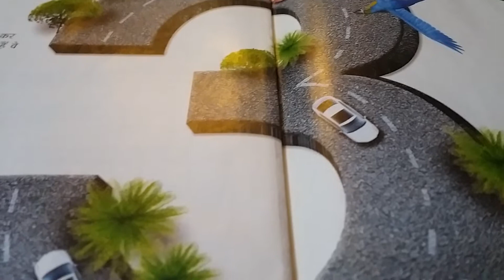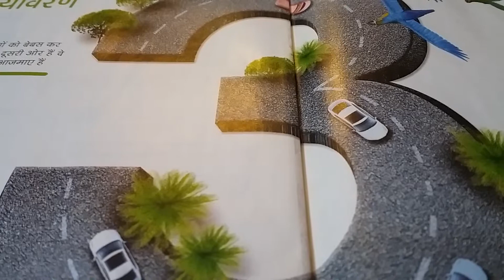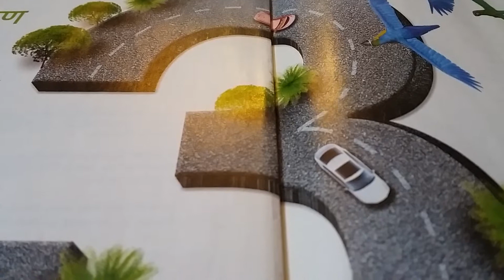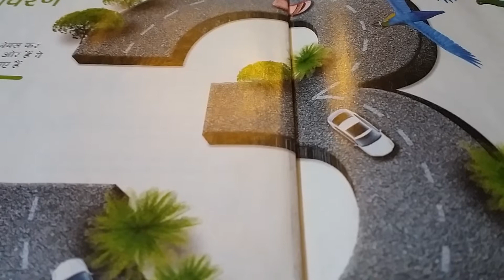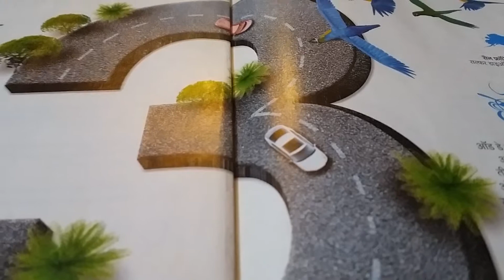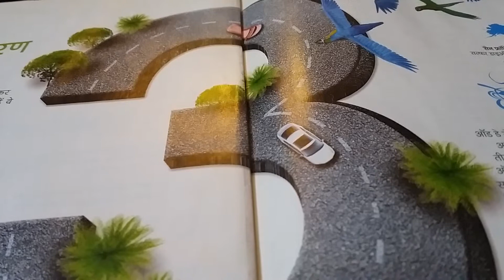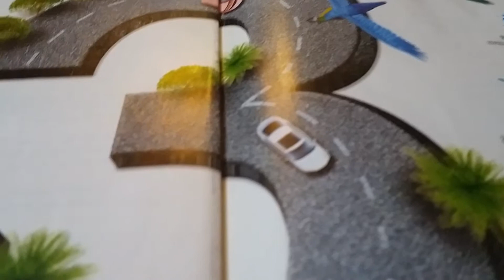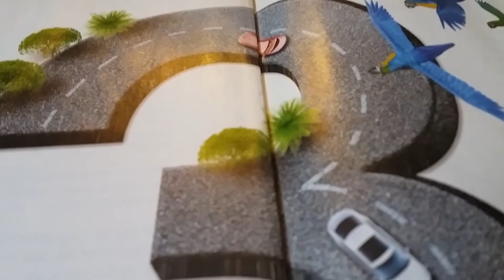EPISODE 🌍360| FOREST RIGHTS Act, 2006 | THE GREAT BHARAT | THE GREAT PEOPLE BY R.BHUSHAN BEST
◇" UNIVERSAL MISSION "◇ BETI BACHAO 👑 BETI PADHAO " THERE IS NO CHANCE FOR THE WELFARE OF THE WORLD UNLESS THE CONDITION OF WOMAN IS IMPROVED. IT IS NOT POSSIBLE FOR A BIRD TO FLY ON ONLY ONE WING . THERE IS NO HOPE FOR THAT FAMILY OR COUNTRY WHERE THERE IS NO ESTIMATION OF WOMEN, WHERE THEY LIVE IN SADNESS. FOR THIS REASON, THEY HAVE TO BE RAISED FIRST. " SWAMI VIVEKANAND ■■■■■■■ SUGGESTIONS To HONOURABLE PM ■ 1¤ PREAMBLE | FUNDAMENTAL DUTIES | FUNDAMENTAL RIGHTS | DPSP ¤ MUST DISPLAY ON EVERY PUBLIC PLACES 2¤ EVERY YEAR ON ALL INDIA LEVEL THERE SHOULD BE A MARATHON FOR MALE AND FEMALE. AND MUST BE GIVEN VERY HANDSOME AMOUNT 3 ¤THOSE WHO WANT CONTEST FOR MP OR MLA .MUST APPEAR IN SMALL GENERAL KNOWLEDGE PAPER AND HE OR SHE MUST PASS. THEN ELIGIBLE FOR CONTESTING ELECTION 4 ¤THERE SHOULD BE A DUTY OF EVERY SCHOOL OR COLLEGE THAT THEY MUST PLANT ANNUALLY 100 PLANTS IN THERE SURROUNDINGS ●●●●●● IT CONTENTS■ 1👍OUR PREAMBLE 2.👍 FACTS OF SCIENCE REPORTER MAGAZINE 3. 👍DAILY CURRENT AFFAIRS 4.👍 MOTIVATIONAL WORDS 5. 👍SUGGESTIONS TO HONOURABLE PM | PRESIDENT | SUPREME COURT 🔖LOVE TO WORK FOR WORLD FRATERNITY 🔖 👉CURRENT AFFAIRS PROGRAMME🌍 (C.A.P)CURRENT AFFAIRS USEFUL FOR IAS|PCS|SSC|BANK PO|RAILWAY |AIIMS|POLICE SERVICES |NDA |CDS| AND OTHER COMPETITIONS 🎁SOURCES THE HINDU | DAINIK JAGARAN | INDIAN EXPRESS | NAVBHARAT TIMES | TOI|ECONOMICS TIMES🔖✌